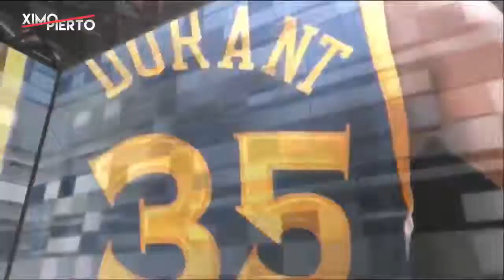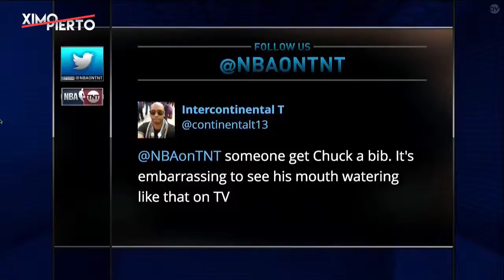Inside the NBA Tip Off Pregame Show January 12, 2017 2016 17 NBA Season